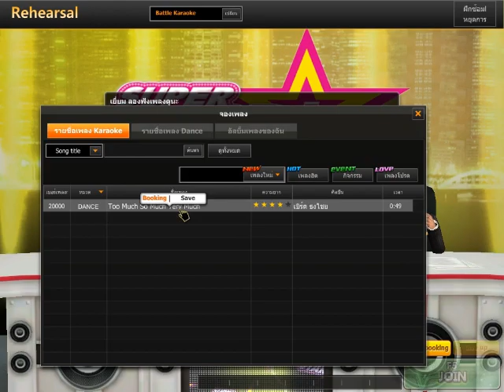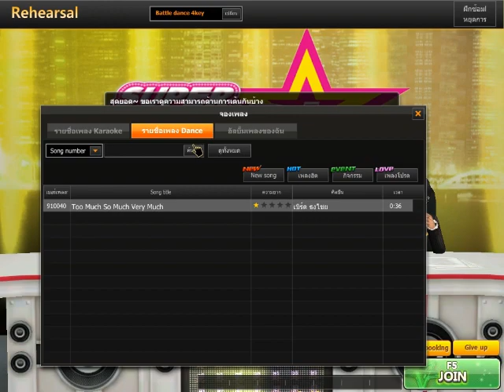SuperStar Online[TH-CBT] Tutorial วอร์มก่อนนิดนึง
กฏของการดูคลิปนี้คือห้ามขำ! :P
ช่วง Close beta อยู่นะคะ เปิดถึงวันที่เท่าไหร่จำไม่ได้ แต่เปิดวันนี้แหละ 555
ขออภัยสำหรับเสียงห่วยๆ
I'm not good at singing but i love it :D